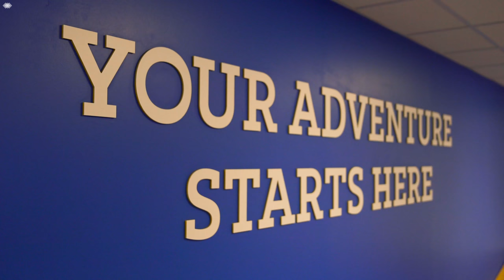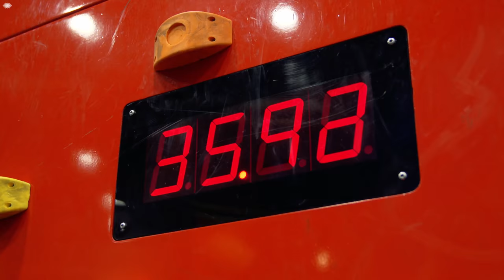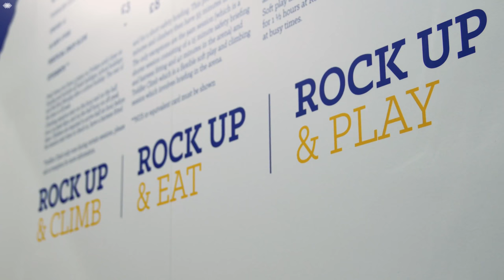Welcome to Rock Up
Fun Climbing At Its Best

ROCK UP+CLIMB: ROCK UP+PLAY; ROCK UP+EAT: ROCK UP+PARTY